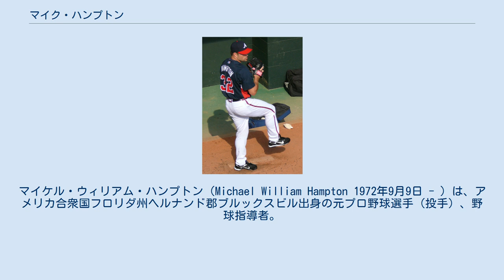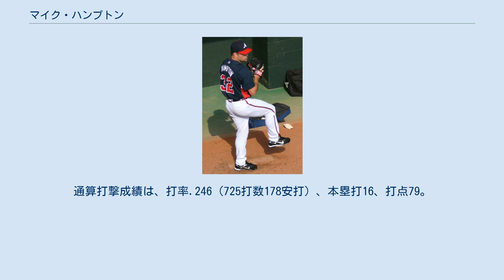マイク・ハンプトン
マイケル・ウィリアム・ハンプトン（Michael William Hampton 1972年9月9日 - ）は、アメリカ合衆国フロリダ州ヘルナンド郡ブルックスビル出身の元プロ野球選手（投手）、野球指導者。
左投右打。
 1990年のMLBドラフト6巡目（全体161位）でシアトル・マリナーズから指名され、プロ入り。
1991年5月31日にはマイナーリーグA+級サンバーナディーノ・スピリットでノーヒットノーランを達成。
1993年4月17日にメジャーデビューを果たす。
 1993年12月10日にエリック・アンソニーとのトレードで、マイク・フェルダーと共にヒューストン・アストロズへ移籍した。
 1994年はリリーフで44試合に登板。
 1995年からは先発に転向する。
 1999年には22勝4敗・防御率2.90を記録。
最多勝のタイトルを獲得し、1979年にジョー・ニークロがマークした球団記録の21勝を更新した。
サイ・ヤング賞の投票ではランディ・ジョンソンに次ぐ2位に入った。
 1999年12月23日にオクタビオ・ドーテル、ロジャー・セデーニョらとのトレードで、デレク・ベルと共にニューヨーク・メッツへ移籍した。
 2000年は制球難に陥り、開幕3連敗を喫する。
4月までは2勝4敗・防御率6.48と低迷するがその後は持ち直し、最終的に15勝10敗・防御率3.14を記録し、チームのワイルドカード獲得に貢献する。
セントルイス・カージナルスとのリーグチャンピオンシップシリーズ第5戦では「生涯最高の投球をしてみせる」と宣言し、3安打完封勝利で、チームを14年ぶりのワールドシリーズ進出へ導いた。
また、同シリーズでは16イニング連続無失点を記録し2勝を挙げMVPを受賞した。
ニューヨーク・ヤンキースとのワールドシリーズでは第2戦に先発したが、6回4失点で敗戦投手となり、チームも1勝4敗で敗退した。
 2000年シーズン終了後FAとなるため、メッツはトレードで獲得した際に長期契約の下交渉を行うつもりでいたが、ハンプトン側の要望で交渉はシーズン終了後に見送られた。
 2000年12月9日にコロラド・ロッキーズと投手として当時史上最高額となる総額1億2100万ドルの8年契約で合意した。
 2001年4月2日のカージナルスとの開幕戦で先発し、8.1回を無失点に抑え勝利投手となった。
その後5連勝するなど5月までは7勝2敗・防御率2.68と好調だったが、後半戦は5勝8敗・防御率7.46と絶不調に陥る。
シーズン通算では14勝13敗・防御率5.41と期待を裏切った。
 2002年は開幕から3試合で3敗、防御率10.26。
その後も防御率が1度も6点台を下回ることがなく、7勝15敗・防御率6.15、被安打率.313と不振を極めた。
 2002年11月16日にプレストン・ウィルソン、チャールズ・ジョンソンらとのトレードで、フアン・ピエールプラス金銭と共にフロリダ・マーリンズに移籍。
2日後の11月18日に1対2の交換トレードで、アトランタ・ブレーブスへ移籍した。
この時点で契約が6年8450万ドル残っていたが、ブレーブスが3950万ドル、残りをロッキーズとマーリンズが負担することとなった。
 2003年、14勝8敗・防御率3.84を記録し、復活を果たす。
自身初のゴールドグラブ賞を受賞し、チームメイトのグレッグ・マダックスの連続受賞を13年でストップさせた。
2005年は、12試合に登板したところでトミー・ジョン手術を受けた。
その為2006年、2007年は1試合にも登板できず、2006年には膝の手術も受けている。
2008年7月26日におよそ3年ぶりにメジャー復帰。
復帰3戦目となった8月5日のサンフランシスコ・ジャイアンツ戦で7回を2失点に抑え2005年8月15日以来、1087日ぶりとなる勝利を挙げた。
 2008年12月、1年200万ドルで古巣アストロズに復帰するが、7勝10敗・防御率5.30に終わる。
2010年にアリゾナ・ダイヤモンドバックスと契約。
 2011年3月26日に現役引退を表明した。
 2013年はロサンゼルス・エンゼルス・オブ・アナハイム傘下のAA級アーカ...